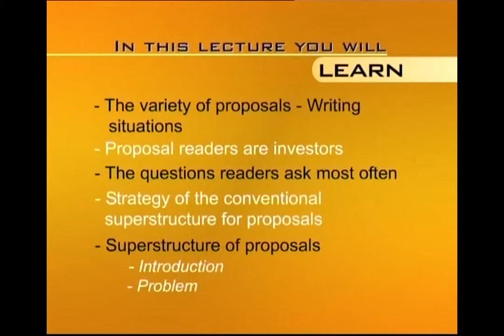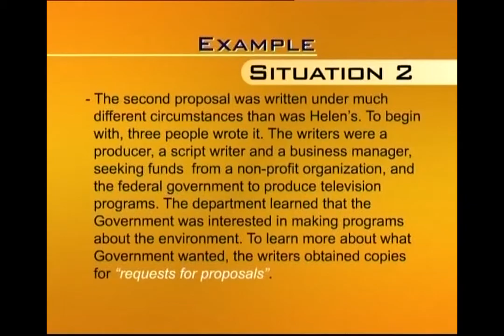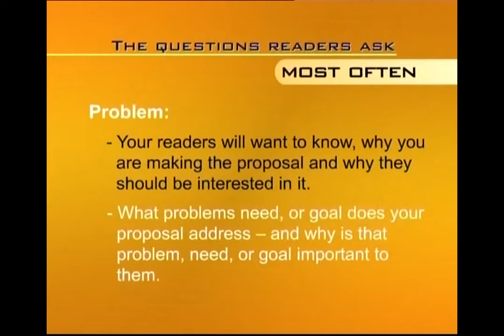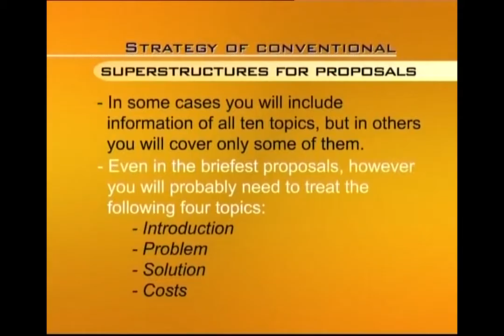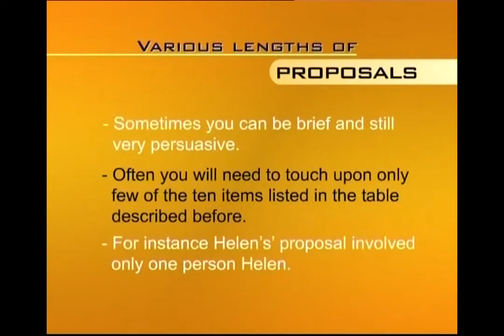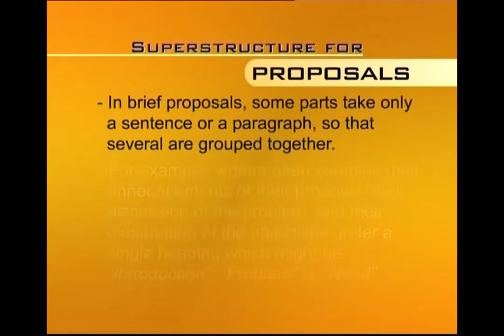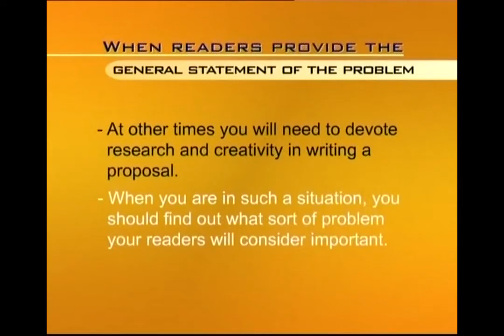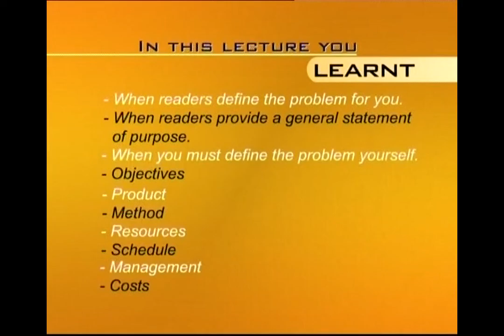Proposals | Business and Technical English Writing | ENG201_Lecture29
Lecture029: Proposals
by Saima Asghar